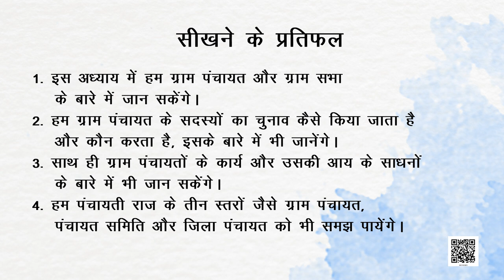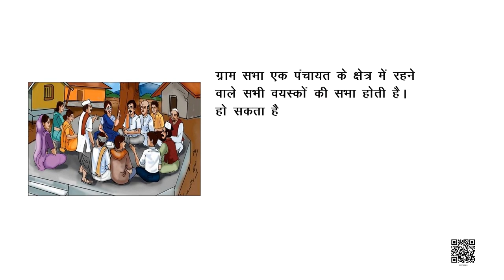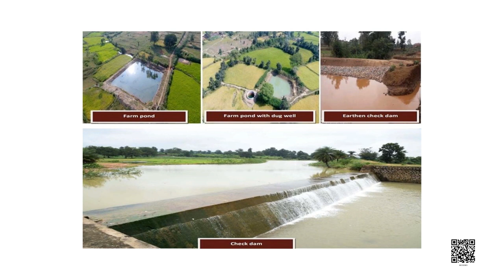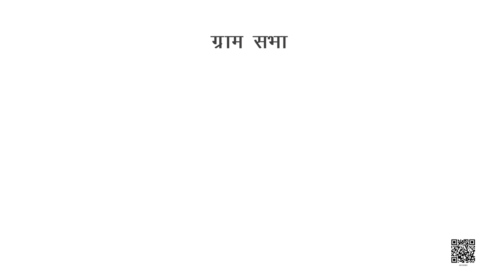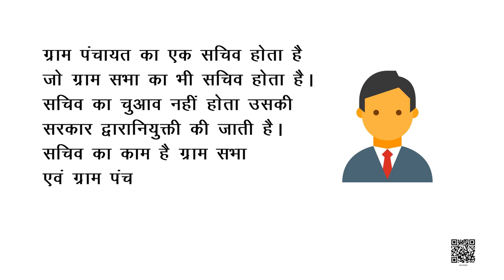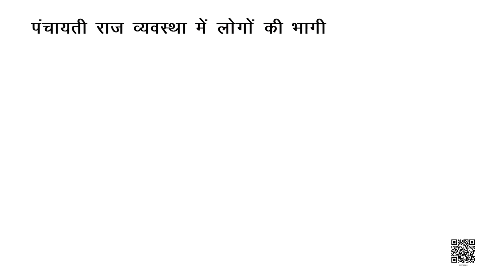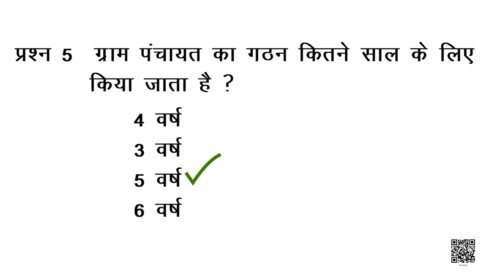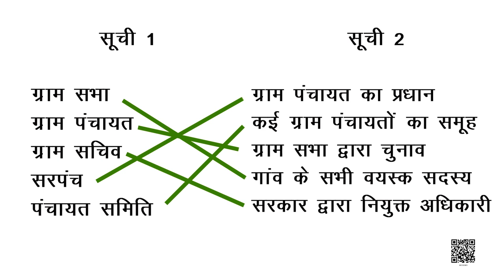कक्षा-6 सामाजिक एवं राजनीतिक जीवन अध्याय-5 पंचायती राज | Class 6 social science hindi